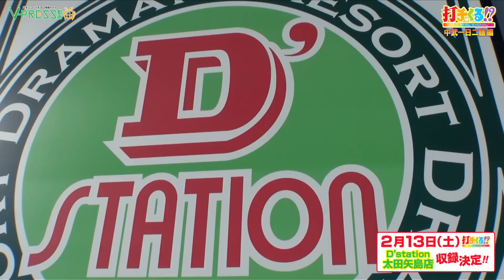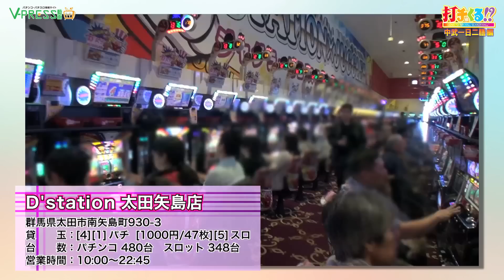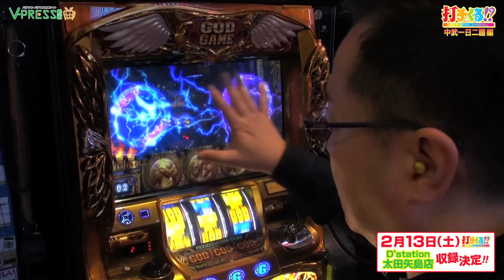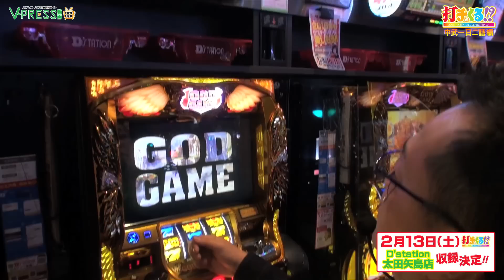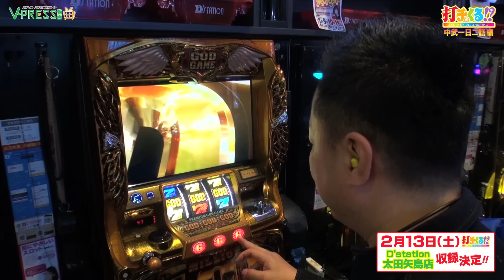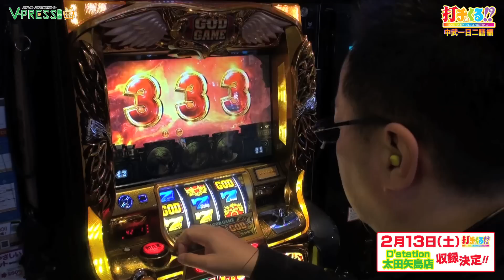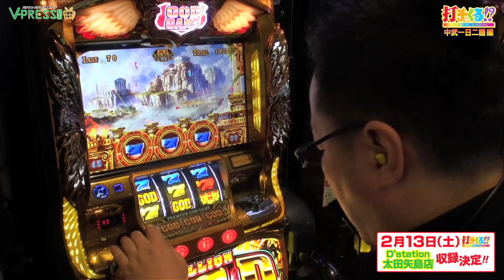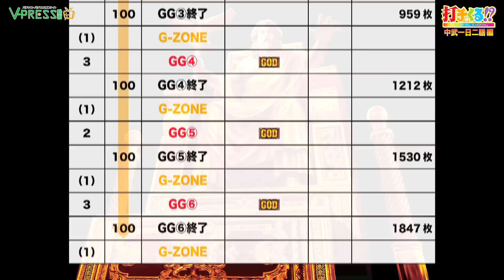パチスロ【打チくる!? 中武一日二膳編】 #217 ミリオンゴッド-神々の凱旋- 前編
第217回は中武一日二膳さんが、D'station太田矢島店でミリオンゴッド-神々の凱旋-を実戦!!

【YouTube】パチスロ新台チャンネルの登録はこちらから